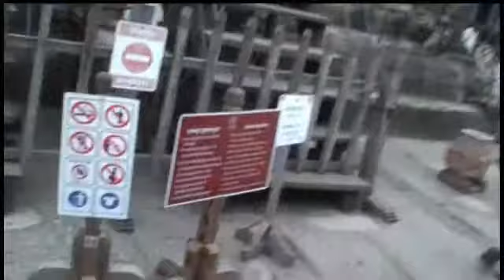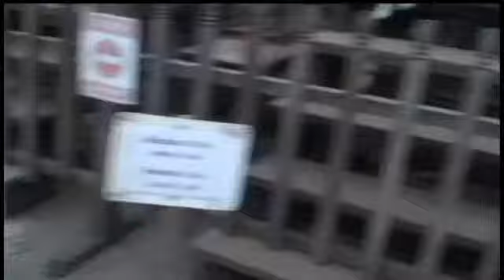マスターゲート アンコールワット遺跡の講話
アンコールワット遺跡のレムリアの頃の記憶の話 101キャンドルライト日本 - Captured Live on Ustream